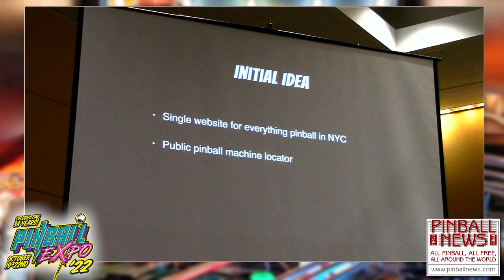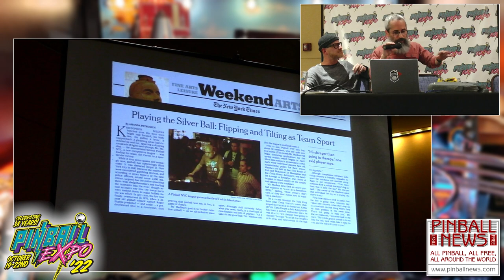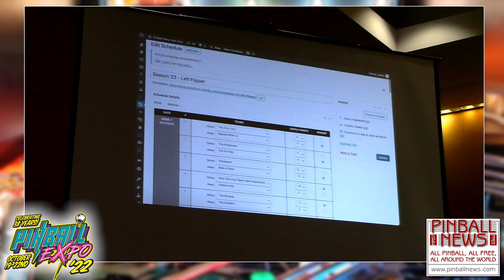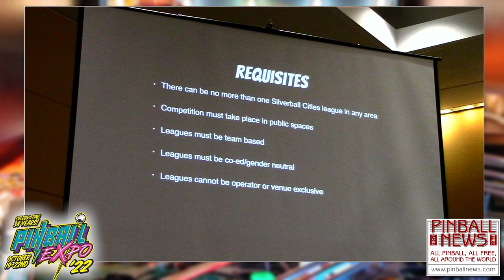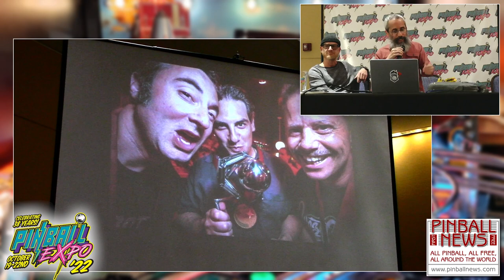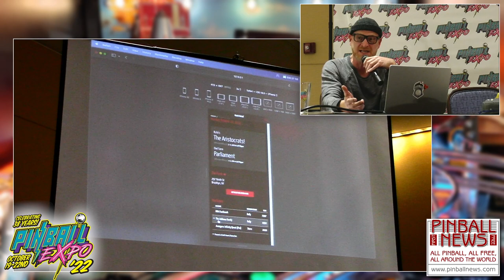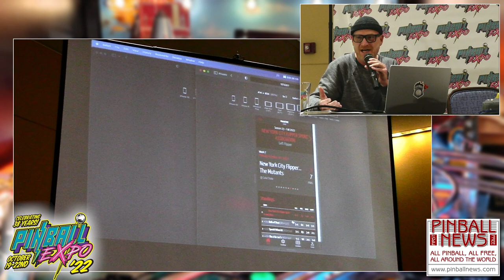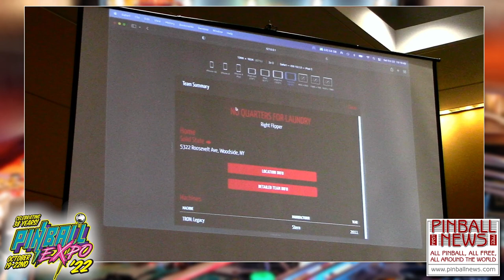Pinball Expo 2022 - Silverball Cities - Pinball News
Developed out of the Pinball NYC website and organisation, Silverball Cities is a new collaborative initiative bringing together leagues around the world to share knowhow and technical assets.